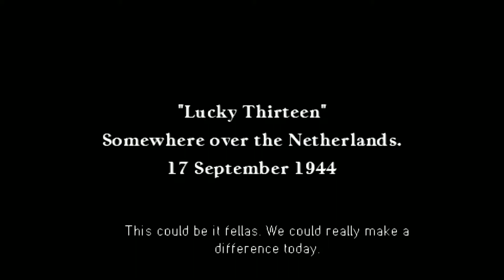PPSSPP - Call of Duty - Roads to Victory - Lucky Thirteen [4] - PSP [Full HD]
Playing Call of Duty - Roads to Victory with PPSSPP, version 1.0.1.

This is fourth mission named Lucky Thirteen with United States. Game is being rendered at Full HD resolution with FXAA Antialiasing / DirectX 9.

Let me know which game YOU would like to see being played.